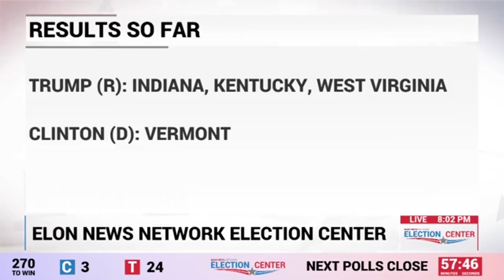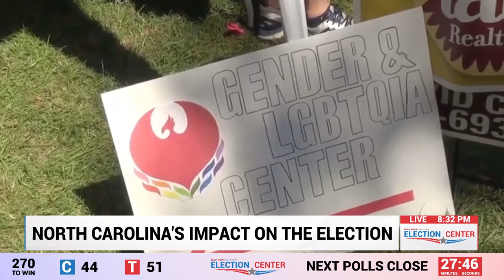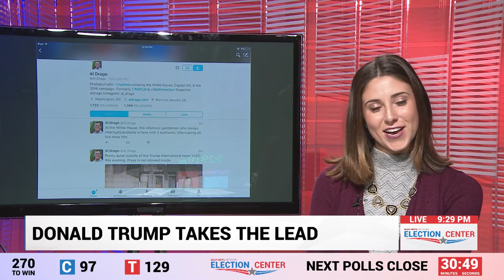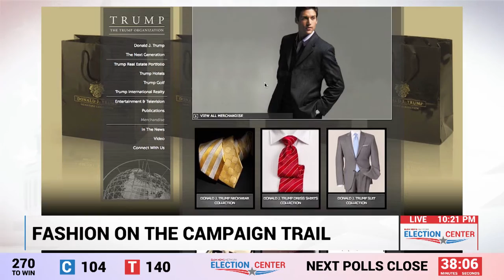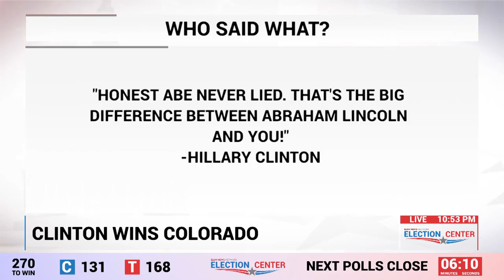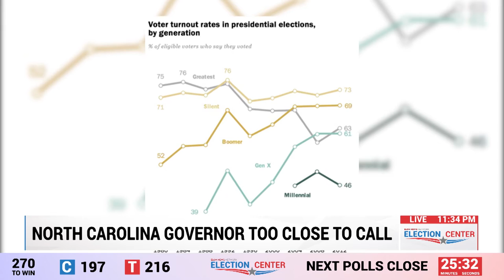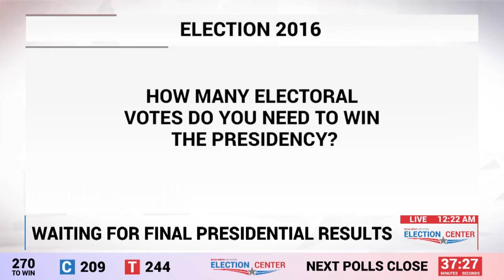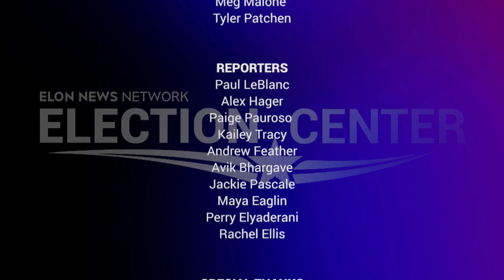ENN: Election Center 2016 FULL SHOW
Executive Producer: Elizabeth Bilka
Producers: Brooke Wivagg and Caroline Hartshorn
Director of Broadcast and Video Production: Jacob LaPlante
Video Production Manager: Lauren Duncan
Broadcast Production Manager: Daniel MacLaury
Directors: Lauren Duncan, Daniel MacLaury, Jacob LaPlante

Broadcast Design and GFX: Jacob LaPlante
Engineers: John Zimmer, Tim Kitslaar, Hannah Sullivan, Jeff James
Audio Engineers: Anton Delgado and Selina Guevara
Prompter Operators: Grace Morris and Liam Collins
Video Playback Operator: Alex Roat and Erik Webb
CG Operators: Dierdre Kronschnabel and Ellie Whittington
Live Shot Coordinators: Courtney Campbell and Reed Stiller
Floor Directors: Cammie Behnke and Zach Hrinuk
Talent Coordinator: Marcela Hawkins
Camera Operators: Alex Ofori, Alexis Mahshigian, Jamie Snover, Mackenzie Dunn, Maritza Gonzalz, Meagan Gitelman, Megan Jurnak, and Yulia Pysko

In-Studio Research: Alex Simon, Alexandra Schonfield, Ashley Bohle, Hannah Silvers, James Miralia, Jane Seidel, Leena Dahal, Tommy Hamzik

Field Producers: Bryan Anderson, Emmanuel Morgan, Elizabeth Kirkhorn, Jasmine Hager, K McKay, Meg Malone, and Tyler Patchen
Reporters: Paul LeBlanc, Alex Hager, Paige Pauroso, Kailey Tracy, Andrew Feather, Avik Bhargave, Jackie Pascale, Maya Eaglin, Perry Elyaderani, and Rachel Ellis

Special thanks: Bryan Baker, Colin Donohue, Kelly Furnas, Julie Prouty, Leo Lambert, Paul Parsons, Rich Landesberg, Vic Costello, Elon Student Television, The Gear Room

A production of Elon News Network.